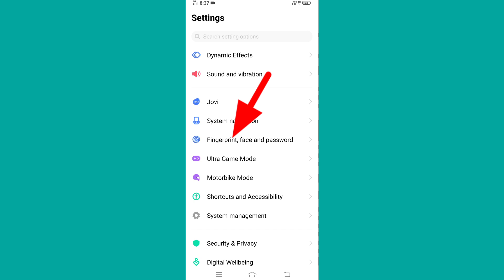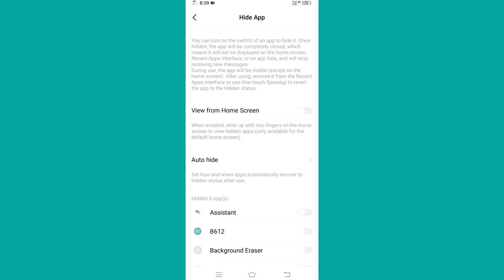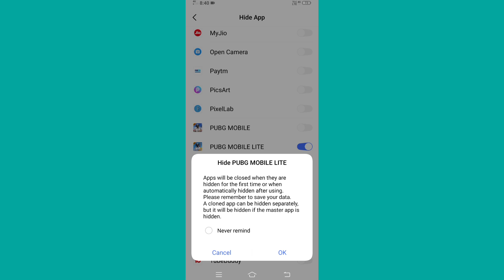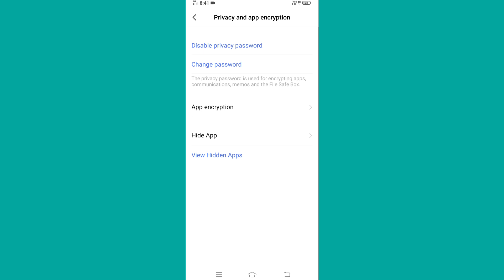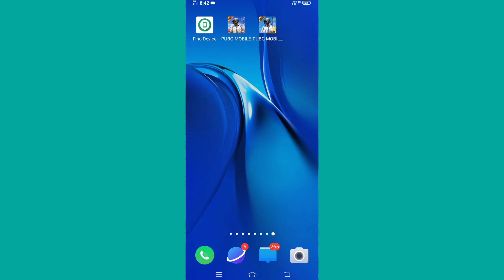Vivo Y15 mobile me app ko hide kaise kare | how to hide apps in vivo y 15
Is video me Maine aap logo ko bataya hai vivo y 15 mobile me app ko hide kaise kiya jata hai